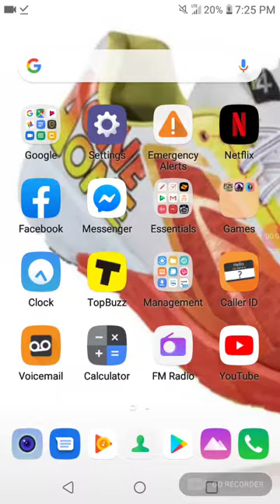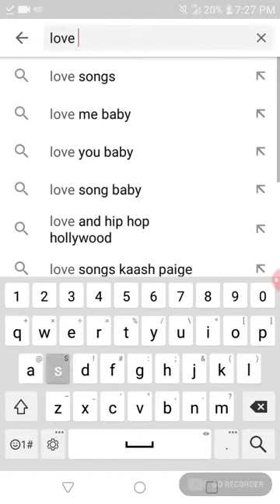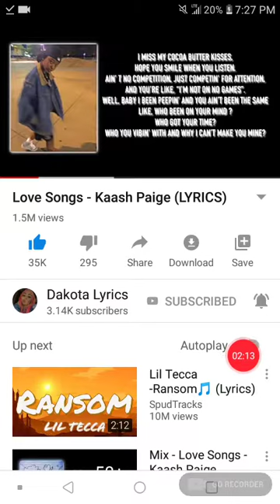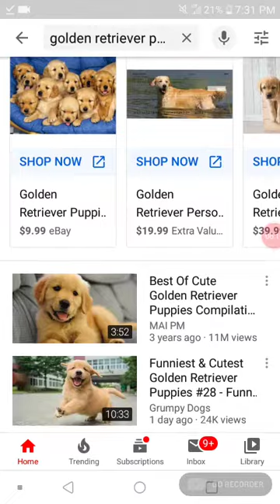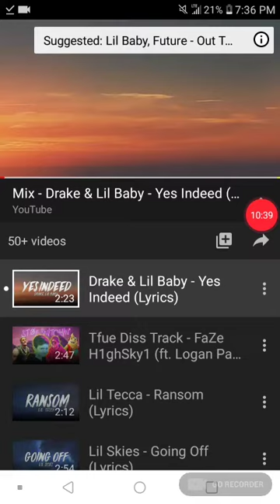I did this video for my crush